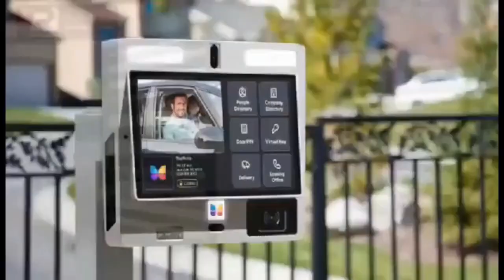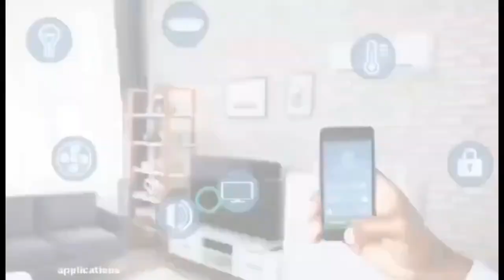28yrs Banker dìèd in his room